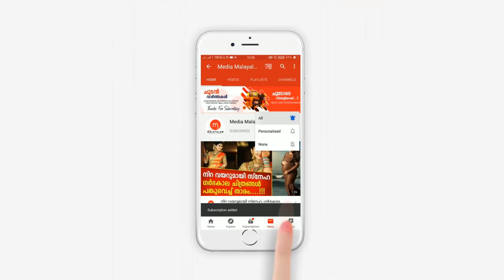പ്രായം വെറും 15 മാത്രം, എന്നാൽ ഈ ധൈര്യം സമ്മതിക്കണം, പെൺകുട്ടി ചെയ്തത് കണ്ടോ